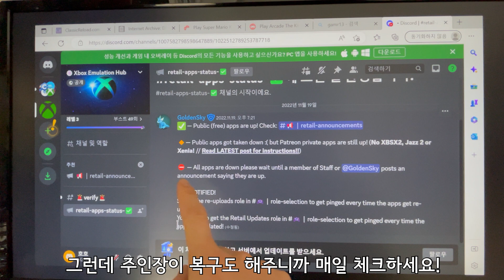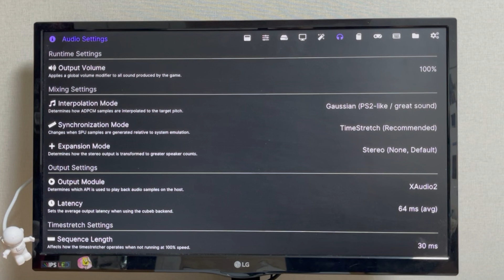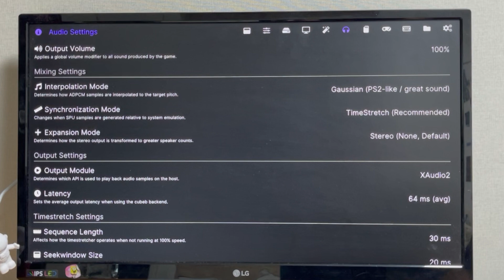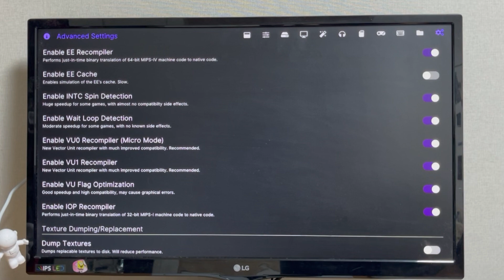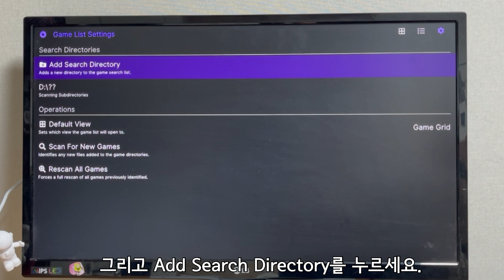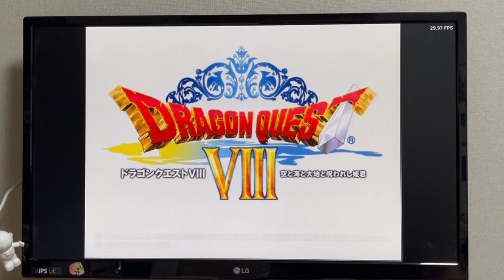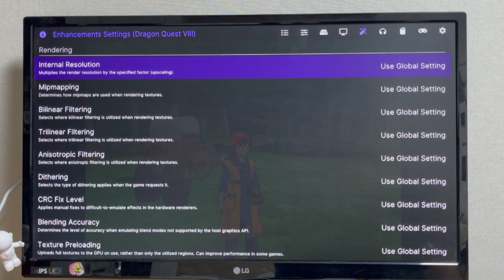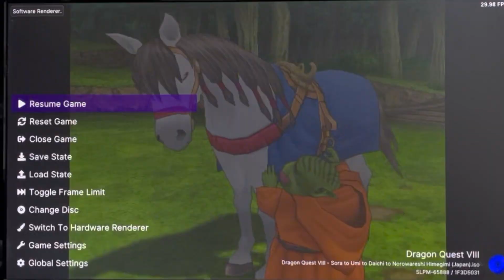엑스박스에서 플스2 게임 즐기기 대작전!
엑시엑, 엑시스에서 플스2 게임 즐기는 방법.

1. 엑스박스에서 Microsoft Edge 브라우저 실행.
2. 검색창에서 GAMR13 검색 후, Gamr13's Repo 홈페이지 입장.
3. Gamr13의 디스코드 입장 (디스코드 아이디 필요)
4. Gamr13 디스코드 채널에서 retail_announcements 클릭!
5. 엑스박스 플스2 에뮬인 XBSX2 링크 클릭 후 다운로드 (엑스박스 위치 미국으로 설정)
6. 엑스박스에서 플스2 게임 ㄱㄱ!

PS. 에뮬 링크가 잘려 다운이 안되는 경우, 며칠 기다리시면 복구가 됩니다. 그러니 Gamr13의 디스코드를 자주 방문하여 체크하시면 됩니다!